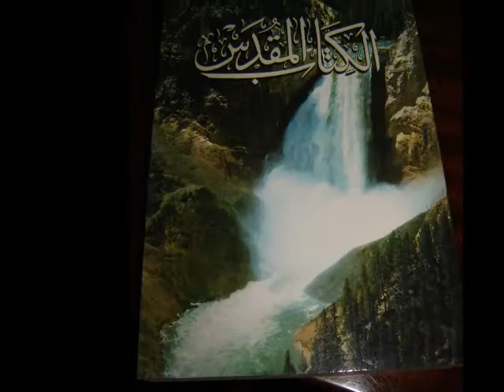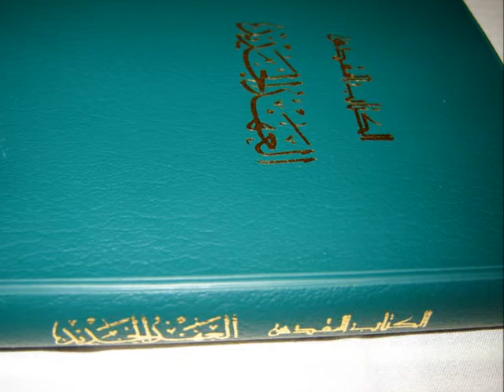Arabic Bibles In All Shapes And Sizes / Bible In My Language To Find Bibles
At bibleinmylanguage you can find 128 individual Arabic Bible products.

Translations of the Bible into Arabic are known from the early Christian churches in Syria, Egypt, Malta and Spain. Some of these translations are from Syriac (the Peshitta), Coptic or Latin. The earliest fragment of the Old Testament in Arabic is a text of Psalm 77, found in the Umayyad Mosque, dating from the 8th century. The first Jewish translations of the Hebrew Bible, and the bible translations by roman catholic clergy date from around 1000 AD. One of the oldest Arabic bibles was discovered in the 19th century at Saint Catherine's Monastery, Mount Sinai. The manuscript called Mt. Sinai Arabic Codex 151, was created in 867 AD. It includes the biblical text, marginal comments, lectionary notes, and glosses, as found in the manuscript.

Translations of the Bible into Arabic are known from the early Christian churches in Syria, Egypt, Malta and Spain. The Van Dyck Version is a popular Protestant translation which was completed in 1865. The Book of Life (also known as the New Arabic Version), similar to the English NIV translation, was completed in 1988 and is widely circulated. Today's Arabic Version (also known as the Good News Arabic or the Ecumenical Version) ia a Bible Society publication, released in 1992. It is similar to the English NIV. The Noble Gospel (Al-Injeel Al-Shareef) is an easy-to-read New Testament version, released in 1990